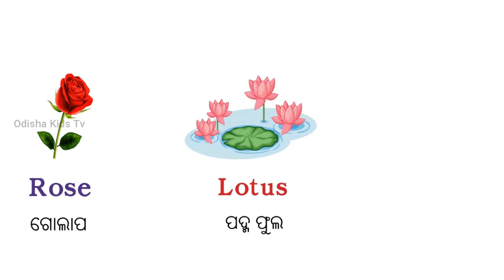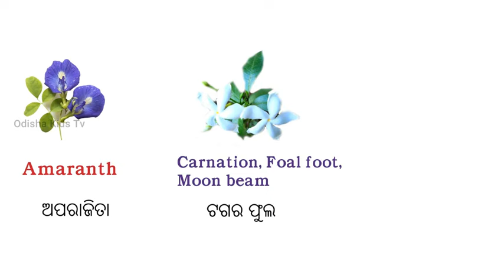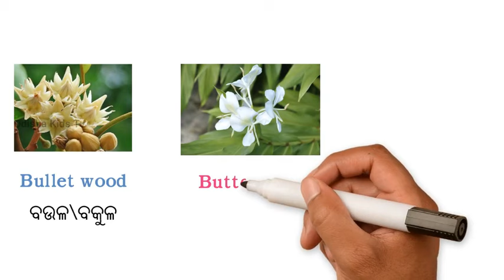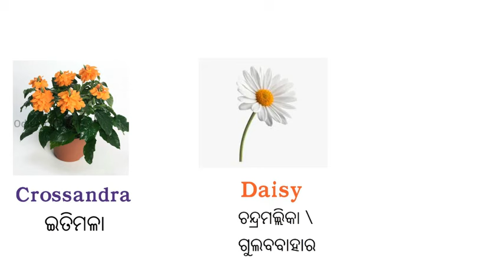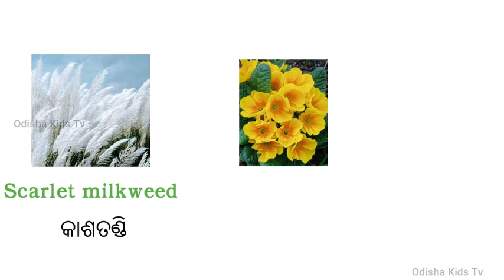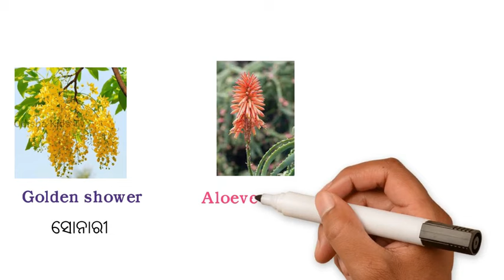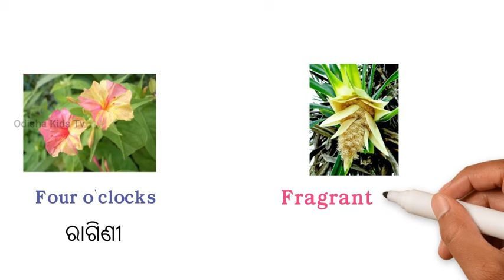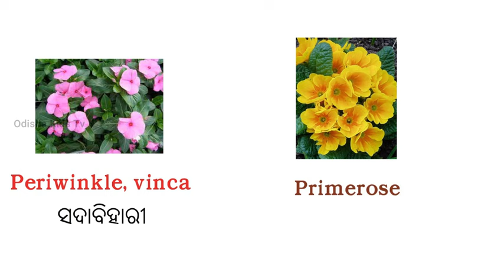Flowers name in odia|| 50+ flowers name in odia||phulara nama odia to english||oktv||odisha kids tv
Flowers name in odia||
 50+ flowers name in odia||
phulara nama odia to english||
oktv||
odisha kids tv||